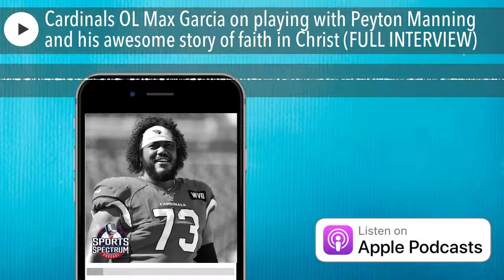Cardinals OL Max Garcia on playing with Peyton Manning and his awesome story of faith in Christ (FU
Max Garcia is entering his 7th season in the NFL as an offensive lineman. He was selected in the 4th round of the 2015 NFL Draft by the Denver Broncos. In his first professional season, Max was a part of a Super Bowl winning team when the Broncos beat the Panthers 24-10 in Super Bowl 50.

In college, Max played was a starter at the University of Maryland for two years and then transferred to the University of Florida, where he was a team captain. After playing four NFL seasons with the Broncos, Max signed with Arizona in 2019 and is entering his third season with the Cardinals.

On today's podcast, Max Garcia shares what it was like to be a part of a Super Bowl winning team in his rookie season, the excitement surrounding the 2021 Cardinals, the phone call he received from Peyton Manning after being drafted, how a moment in college turned his journey of faith around and the importance of building community with other believers.

If you enjoyed this podcast with Max Garcia, we know you'll love these conversations as well: